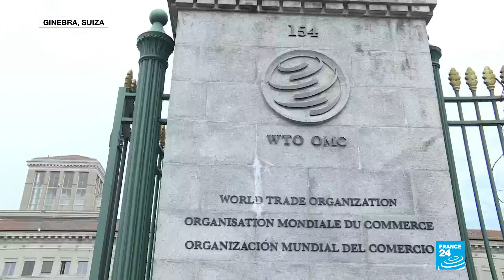Guerra comercial: la OMC autorizó a EE. UU. escalar aranceles contra la UE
Estados Unidos ha anunciado que el 18 de octubre impondrá aranceles del 10% a aviones Airbus y de 25% a productos europeos como el vino francés, el queso italiano y el whisky escocés de Malta. Este hecho se produce después de que la Organización Mundial del Comercio determinara que Airbus había recibido injustamente subsidios que afectaban a su rival estadounidense Boeing y autorizara tarifas hasta por 7.500 millones de dólares.